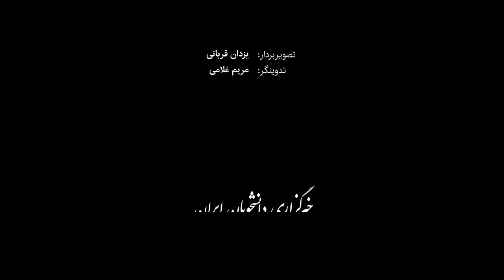استقبال دامغانی‌ها از رئیس‌جمهور ساعاتی پس از زلزله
سید ابراهیم رئیسی رئیس جمهور، صبح آدینه در دومین روز سفر استانی هیأت دولت سیزدهم به استان سمنان وارد دامغان شد و مورد استقبال مردم این شهرستان قرار گرفت؛ این استقبال در حالی بود که ساعتی پیش زلزله 4/2 ریشتری رخ داد.